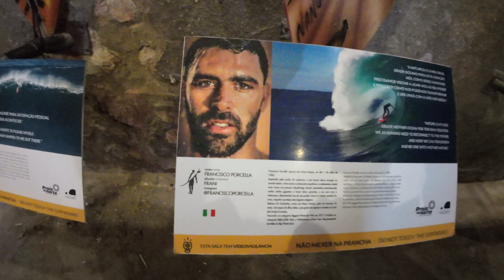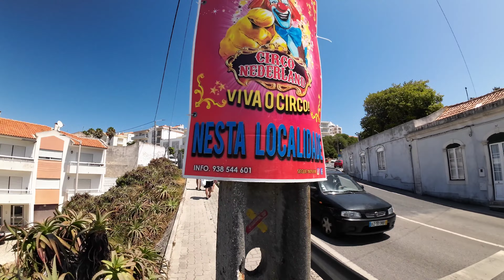RAGGIUNGO NAZARÉ, NEL PERIODO SBAGLIATO 🥲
Dall'Italia alla Spagna, per poi "disegnare" l'interno perimetro spagnolo, fino ad arrivare in Portogallo e a percorrere i suoi confini, tornare infine in Italia in un cammino di migliaia di chilometri, interamente a piedi.
Un viaggio Low Cost per la Spagna e il Portogallo: il territorio, le strutture, l’accoglienza, gli incontri, le singole storie che ognuno ha da raccontare.
Dopo aver completato l'intero perimetro italiano a piedi, una nuova eccitante sfida dal nuovo cammino.
Seguitemi in questa splendida avventura!

Grazie per il tuo aiuto

Cerchi le mie attrezzature?
(Acquistando accedendo da questi link, un qualsiasi prodotto, mi darete l'opportunità di ottenere una piccola percentuale di guadagno, sostenendo il mio progetto) Grazie.

DJI OSMO ACTION 3📸:
pellicola Dji 3:
Caricatore 65w🔌:

Caffettiera portatile:
Insta360📷:
Dji action camera:📷
Dji mavic mini:📽
ZAINO TASHEV🎒100lt+20
ZAINO FERRINO transalp 100🎒
Tenda ferrino force 2⛺️:
caricatore solare 30w🌞:
powerbank solare da 30 Mah🔋:
powerbank 65w🔋:
powerbank 60mah 🔋:
lettino thermarest🛌:
torcia frontale🔦:
fornello da camping🍳:
sacca acqua 2lt💧:
la sportiva scarpa trekking👟:
sandali trekking👟:
purificatore acqua🦠:
sacco a pelo 10/15°🥵:

(Abbonandoti al canale riceverai aggiornamenti e potrai partecipare a delle live)

Vuoi spedire una lettera? 📦
Nazario Nesta
C/O Point Mail Service poste private
Piazza Enzo Fioritto 10/A
San Nicandro Garganico (FG) 71015